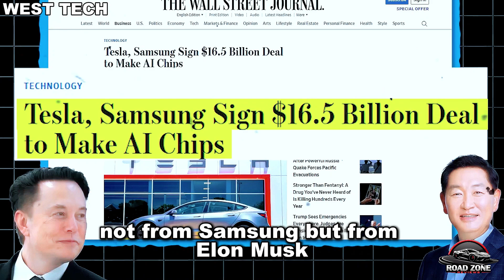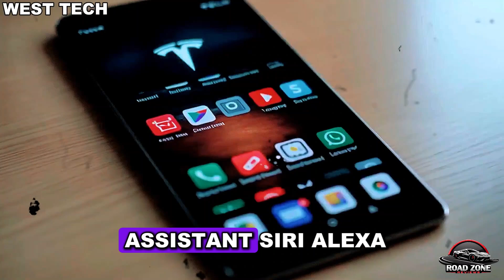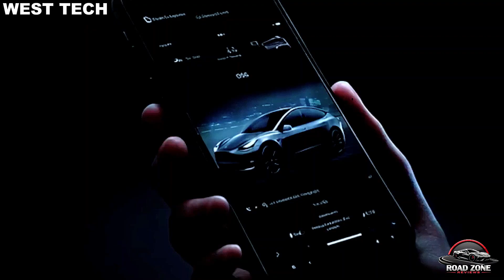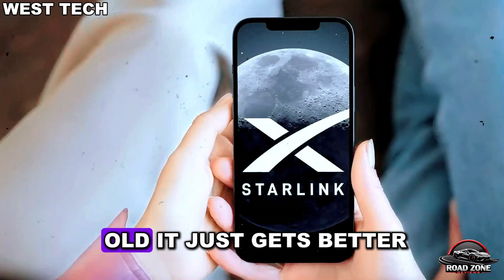Tesla Pi Phone vs iPhone – AI Power, Privacy & Future Tech Explained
In this video, we compare the Tesla Pi Phone to the iPhone, diving into AI power, privacy features, and future tech advancements. Elon Musk's latest creation is revolutionizing the smartphone industry - find out how it stacks up against the iPhone 14 Pro Max in this in-depth review!

✅ YouTube Description:
Is the Tesla Pi Phone truly the iPhone killer? In this video, we break down the heated comparison: Tesla Pi Phone vs iPhone. Discover how Elon Musk's futuristic smartphone integrates on-device AI, enhanced privacy protection, and breakthrough AI6 chip performance to challenge Apple’s legacy. Whether you're an iPhone user or a tech enthusiast, this Tesla Pi Phone vs iPhone analysis reveals everything you need to know.

We’ll explore the AI power of the Tesla Pi Phone, including its offline intelligence, zero data tracking, and invisible mode features. As concerns over digital surveillance grow, Tesla Pi Phone privacy and on-device AI privacy are revolutionizing how smartphones protect you. This Tesla Pi Phone review will show how AI performance, AI security, and Tesla AI features outperform mainstream devices.

From price to battery life, and from AI features to privacy innovations, this is the ultimate Tesla Pi Phone vs iPhone comparison. If you’re looking for the most secure, futuristic, and affordable flagship, the Tesla Pi Phone might just be your next upgrade.

⏱️ Timestamps
01:18 – Tesla Pi Phone: AI Power Unleashed
03:04 – iPhone’s Legacy: Still Worth It in 2026?
04:55 – Privacy Breakdown: Tesla Pi Phone vs iPhone
06:38 – App Ecosystem & Performance Test
08:12 – Battery Life & Charging Speed
09:45 – AI Features You Didn’t Know Existed
11:32 – Price Comparison & Value for Money
13:20 – Final Verdict: Should You Switch?
14:55 – Outro + Subscribe for More Tesla Tech Battles!